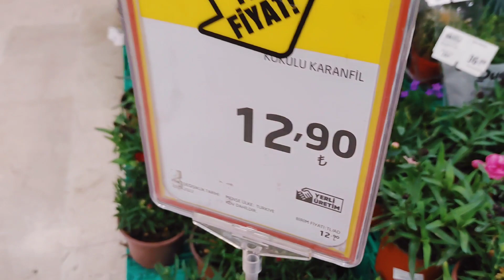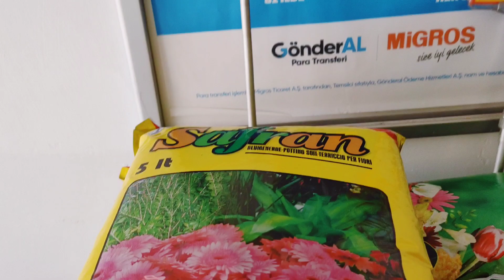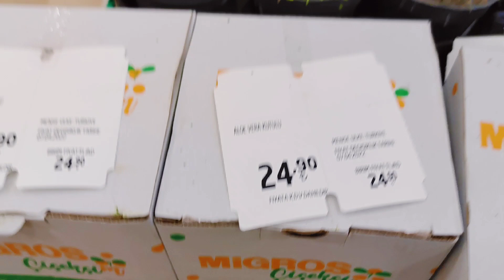Migros Market Çiçekleri | Marketlere Aynı Çiçekler mi Geliyor ? | Kıyaslama | Bitki Torfu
Migros Çiçek  , Migros çiçek fiyatları  , Migros da bu hafta  , Migros da indirimli ürünler , Migros çiçek toprağı  , Migros indirimleri bu hafta , Bahçemden haberler
Bahçe ve Çiçek
sukulent çoğaltma
sukulent bakımı